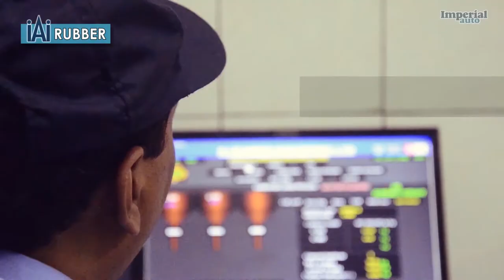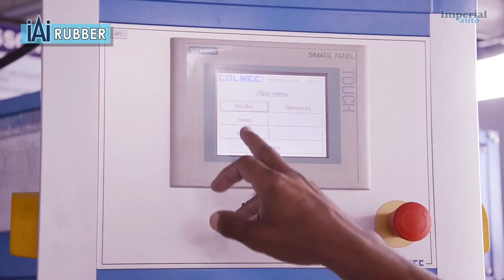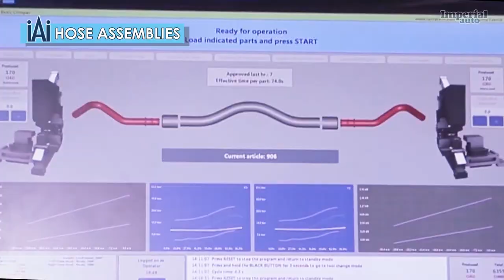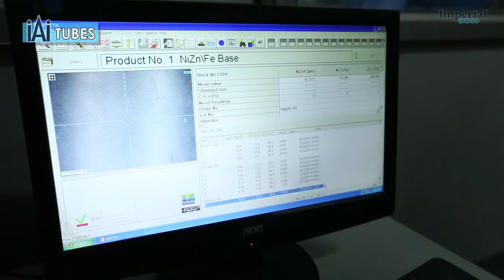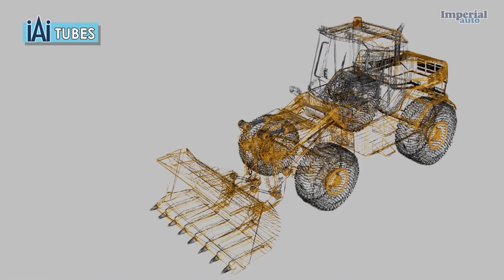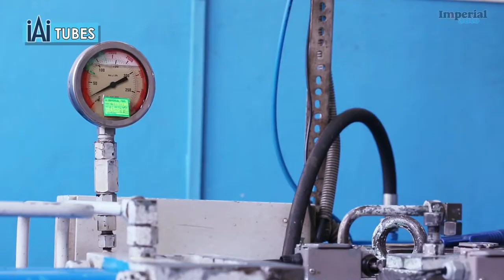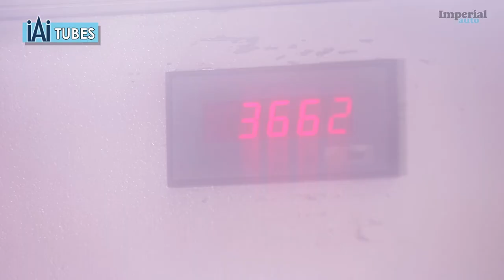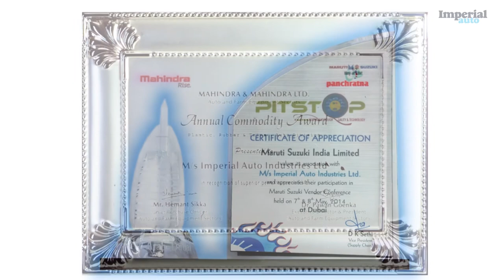Imperial Auto Industries Ltd - Film 2014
An overview of some of our plants, products and processes